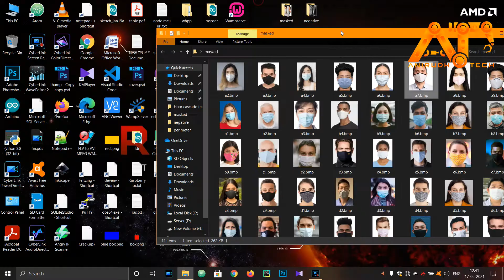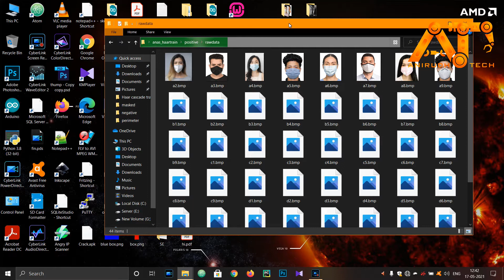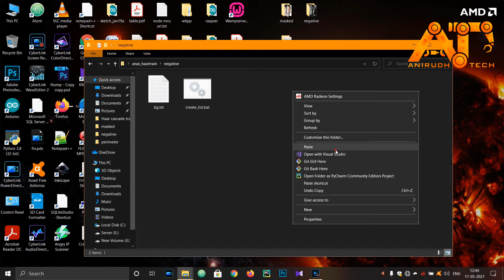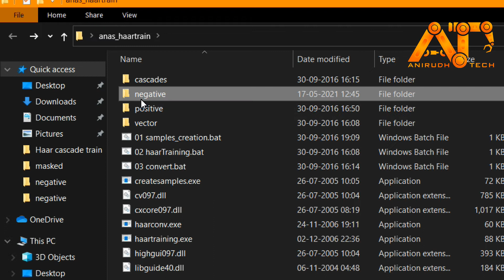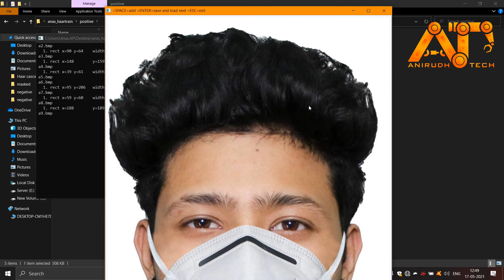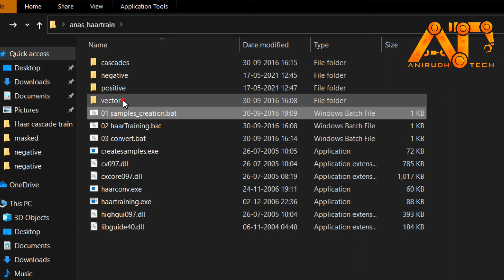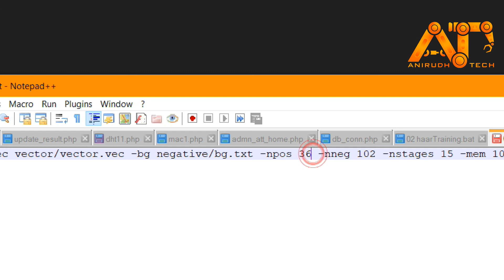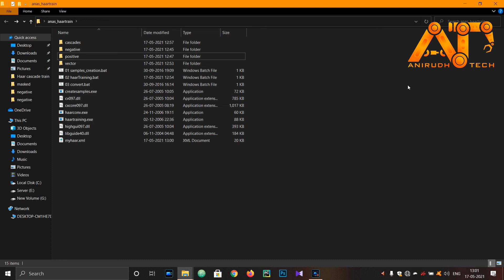Create your own Haar cascade file for detecting faces with mask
Haar Cascade  is an Object Detection Algorithm used to identify faces in an image or a real time video. The algorithm uses edge or line detection features.
You can use this method for creating haar cascade for other objects too.